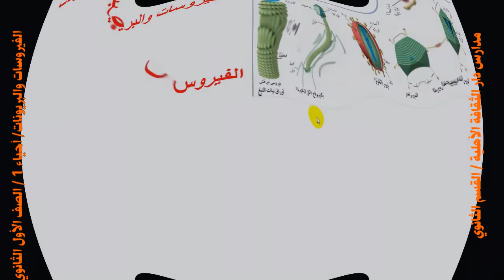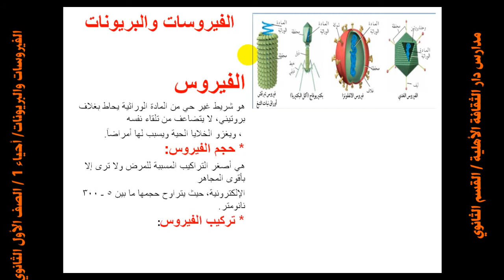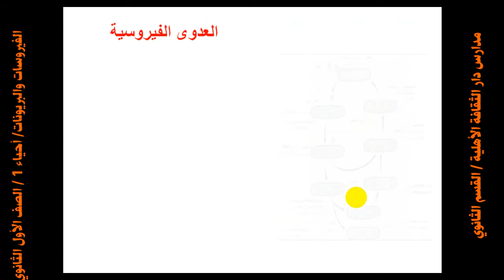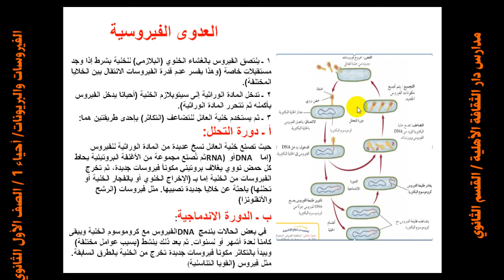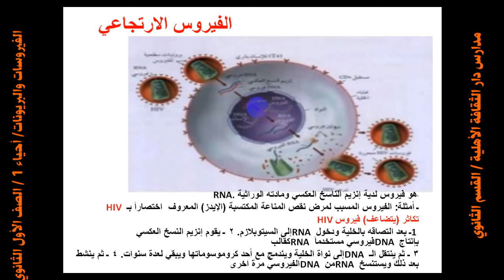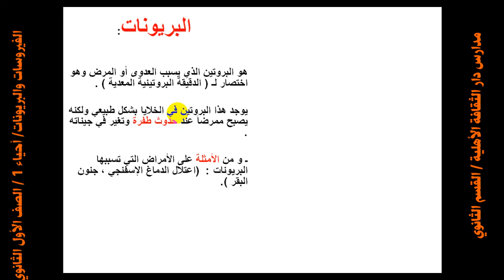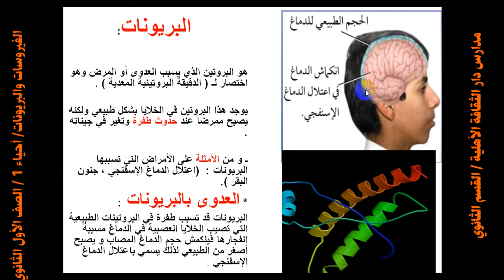6الفيروسات والبريونات احياء اول ثانوي ب